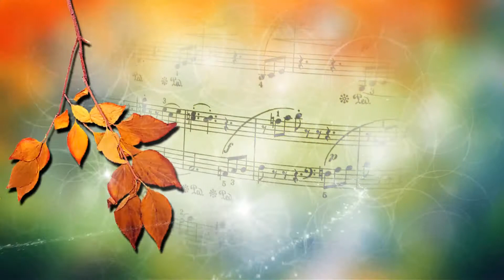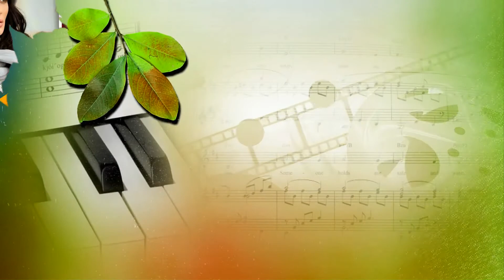Просто осень к нам пришла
Как незаметно Осень к нам пришла,
Тихонечко, неслышными шагами.
Ещё вчера жара нещадно жгла,
А нынче солнце редко дружит с нами.
Такая, вот, природы нашей суть,
Последний летний месяц на исходе.
Подольше с нами, добрый Август, будь,
Ты славишься щедротами в народе.

Пускай с визитом Осень подождёт,
Мы летом не успели насладиться.
Ещё от сонма отпускных красот
Не можем мы никак освободиться.
Мы мысленно ещё всё видим пляж,
Купаемся в морских безбрежных водах.
И вспоминаем чудный отпуск наш
На фоне изумительной природы.

А в сентябре пожалуют дожди,
Которых мы совсем не обожаем,
Особенно осенних... Впереди
Мы их промозглый нрав ещё узнаем.
Такие, вот, житейские дела,
Покоя нет и сна перу поэта.
Но... в ней нас ждёт и радость - Бабье лето...